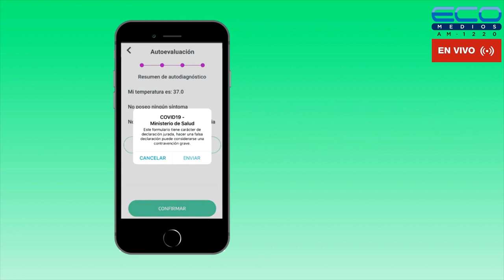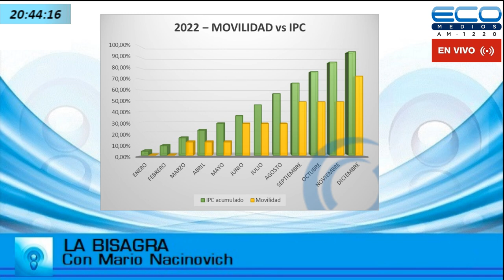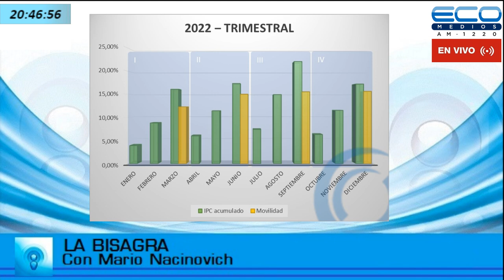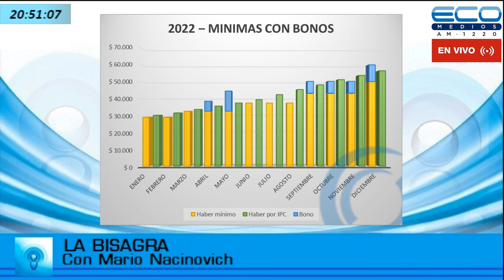LA BISAGRA con Mario Nacinovich 9-2-2023